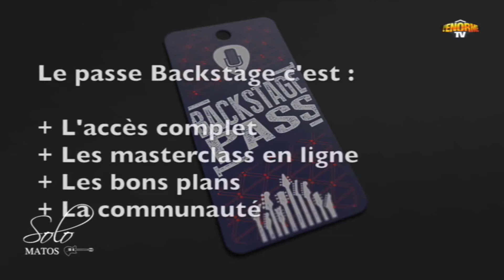La Chaîne Guitare fait son Solo sur L'Enôrme TV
Si vous êtes à l'affut de tout ce qui parle de guitare, vous avez probablement entendu parler de l'émission Solo co-animée par Norbet Krief sur L'Enôrme TV qui a démarré récemment. De la guitare à la télévision, c'est forcément une bonne nouvelle !

Alors quand Yoann, le producteur, m'a contacté pour me dire qu'il aimerait bien faire un focus métier sur La Chaîne Guitare. J'ai dit oui. C'est cette séquence que vous pouvez voir dans cette vidéo et qui est extraite de l'émission avec Michael Jone diffusée le 25/02/14.